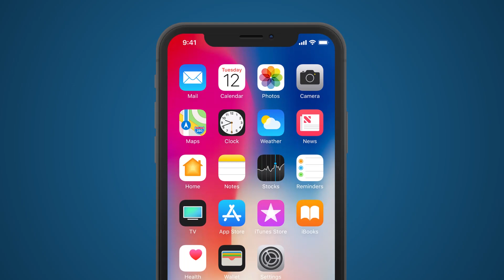Tấm Lòng Của Biển - Tập 19 | HTV Phim Tình Cảm Việt Nam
“Tấm lòng của biển” là câu chuyện về Thảo – cô thôn nữ sống cùng người mẹ mù lòa trong căn lều dựng tạm rách nát ở vùng quê nghèo khó.  Nhân vật Tâm - chồng cô là một người xuất thân từ gia đình giàu lễ nghĩa, học hành. Gia đình của Tâm rơi vào cảnh khánh kiệt khi ba của anh mắc phải bệnh nan y. Vì thương ba, Tâm đi ăn trộm, lỡ tay gây chết người nên lĩnh án 20 năm tù.

Sau đó, để có tiền phẫu thuật và thuốc men cho ba chồng, Thảo phải lên Sài Gòn làm giúp việc cho gia đình ông bà Du giàu có và phải cắn răng bán đứa con sinh non cho gia đình họ.  May mắn, Thảo gặp được những người nhân đức nên được họ đồng ý ở lại làm vú nuôi cho chính đứa con của mình.

Mười tám năm sau, đứa con gái của Thảo là Hà Thanh trưởng thành xinh đẹp, học hành giỏi giang và được ba nuôi yêu thương, chiều chuộng. 18 năm ròng rã, Thảo sống và làm vú nuôi trong gia đình ông Du, chứng kiến con gái Hà Thanh lớn lên xinh đẹp, học hành giỏi giang. Nhưng, điều đau đớn nhất là cô luôn sỉ nhục nặng nề bà Thảo, nhất là khi ông Du có ý định kết duyên với bà. Chính cô cũng là người đuổi mẹ ruột mình ra khỏi nhà trong một chiều mưa gió...
diễn viên: Ngân Quỳnh (vai mẹ chồng Hà Thanh), Cao Minh Đạt (vai Hoàng Tuấn - chồng Hà Thanh), Thanh Hoàng (vai ông Tâm - lúc già), Quốc Trường (vai Trọng - con ruột ông Du), Tiến Luật (vai Tân - tài xế của ông Du), Lê Phương (vai người yêu của Trọng)…
Xem Tivi trực tuyến tại HPLUS (HTVC):
✅ Web / Wap mobile :
► Smart TV /STB : Tải HTVC for Android TV